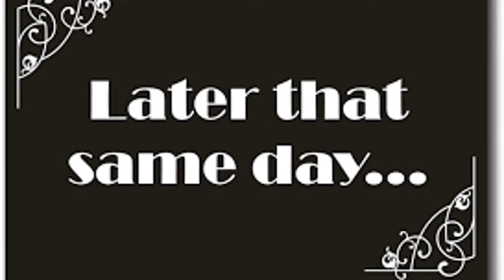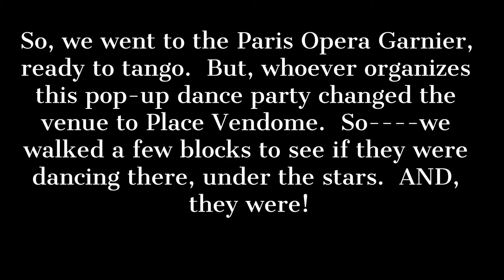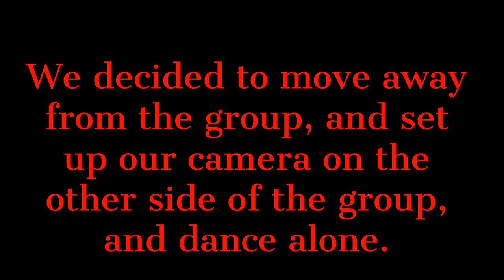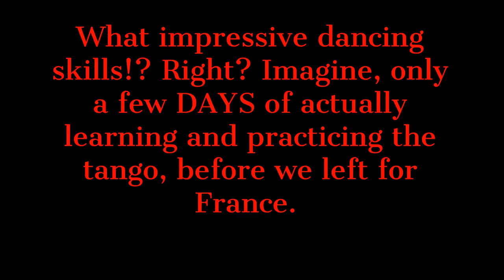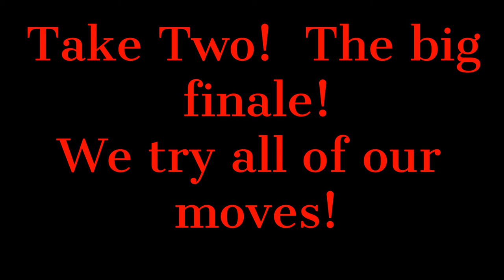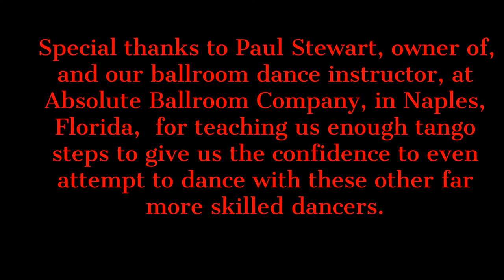POSTCARD FROM PARIS - OUR LAST TANGO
One night in Paris, we decided to join a few hundred people in Paris, in the moonlight, under the stars and dance the Tango. Here's what happened that night.

DO YOU LIKE SAVING MONEY WHEN SHOPPING ONLINE?
With Rakuten, you can save some money on your purchase of this product, --up to 6%! at Walmart, at the moment. What is Rakuten? Rakuten is where you can get Cash Back for shopping at over 2,500 stores.  Stores pay Rakuten a commission for sending you their way, and Rakuten shares the commission with you as Cash Back. Get paid every three months, plus earn a cash bonus when you join and shop. Don't have Rakuten?

Hi! I'm An Scott.  I'm a happily retired woman in my upper mid-60's, with my golden years on the horizon, living the good life in sunny SW Florida, with my fun husband Jeff and my little Yorkie, Bella.

On this channel, I talk about my lifestyle, beauty tips and finds for us "mature" women, fashion, my travels with Jeff and Bella, dining out, reviews on products, and all things related to being a woman drawing closer to the gate at "My Golden Years".  In 2024, when my husband Jeff retires from his work as an Architect, Jeff and I will sell most of our stuff and set a course for a new life, in Nice, France.  We'll be sharing our journey as "mature adults" starting the last chapters of our life across the big pond.

As the months and years progress, stay tuned for periodic videos of our travels in France, searching for our future home...and all the steps we need to take to finally get there.  In fact, we just returned from France, a few days ago,  and will be uploading lots of videos from our vacation in France, over the next weeks.

Please note:  The music played in at the "Paris Pop-Up Tango" was different than what you're hearing in the video.

Most of my videos are shot with my Samsung Galaxy S20 Note Smartphone and a circular ring light.